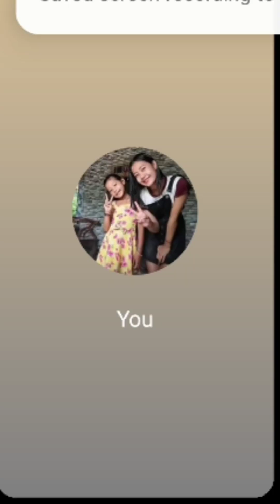mukbang Last Vcall bago aalis si bunso my lakad